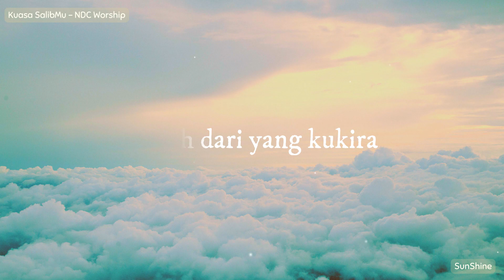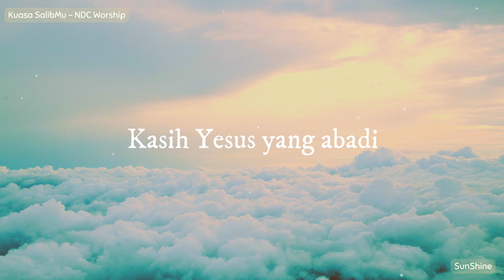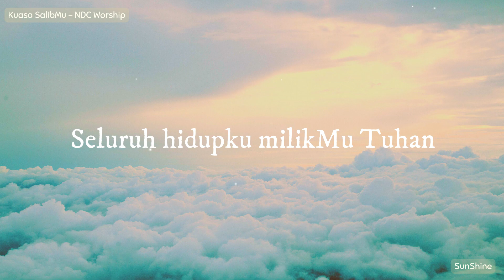NDC Worship – Kuasa SalibMu (Lirik)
NDC Worship – Kuasa SalibMu

Kuasa SalibMu

Bait 1 :
Ada tempat yang mulia
AnugrahMu tercurah
Kau berikan hidupMu
S'bagai ganti dosaku

Bait 2 :
Lebih dari yang kukira
Pengampunan yang kut'rima
Kasih Yesus yang abadi
Mengalir di kalvari

Reff :
Oleh karna SalibMu
Seluruh hidupku milikMu Tuhan
DarahMu sucikanku
Kuasa salibMu pulihkanku

Selamat datang
SunShine akan mengupload lirik lagu rohani dan semoga lirik lagu video ini dapat bermanfaat bagi kita semua. Selamat menikmati!

Ibrani 13:15
Sebab itu marilah kita, oleh Dia, senantiasa mempersembahkan korban syukur kepada Allah, yaitu ucapan bibir yang memuliakan nama-Nya.